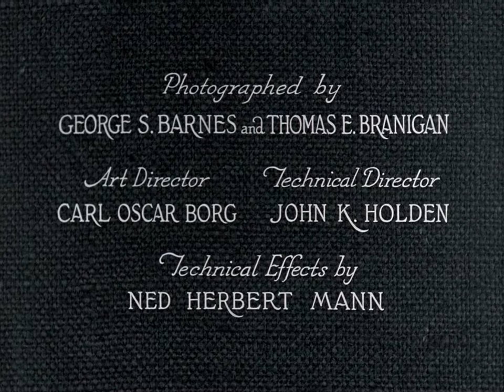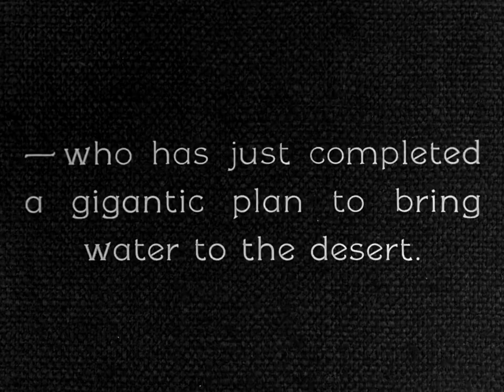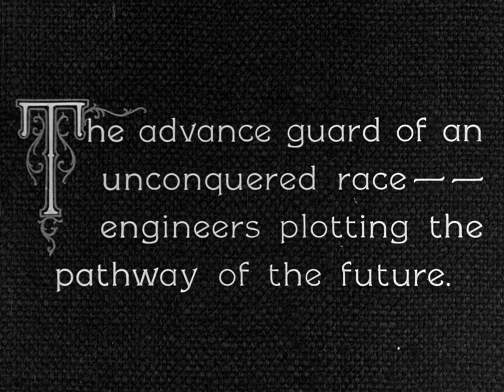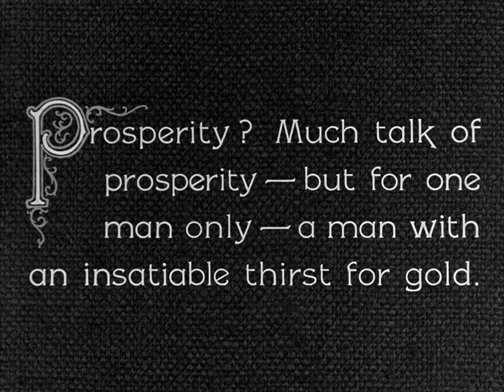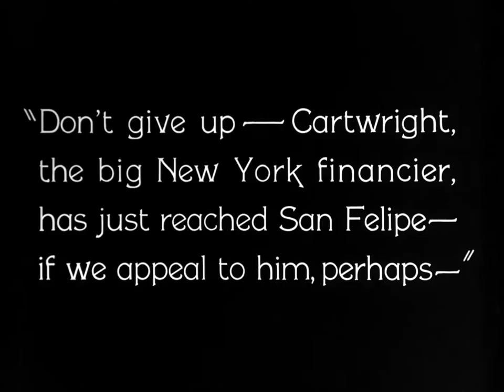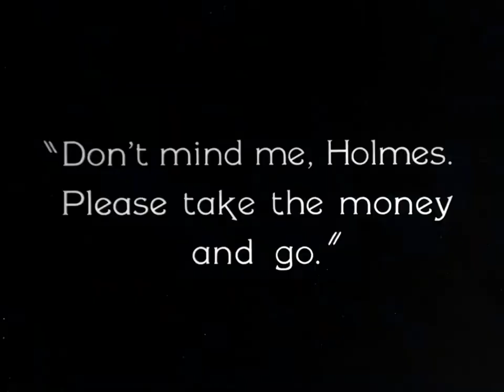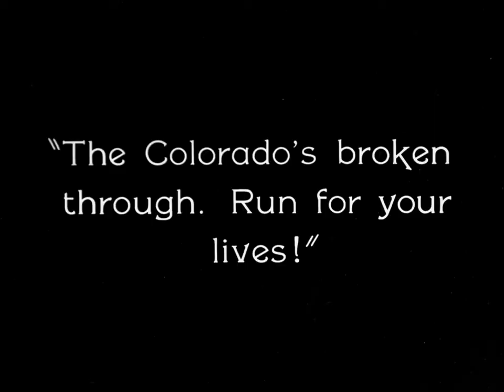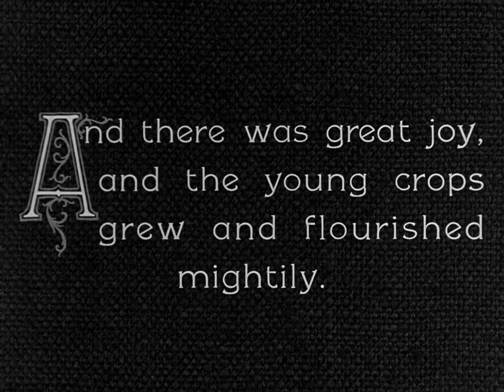The Winning of Barbara Worth (King, 1926) — 1080p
This is a fully high definition copy of Henry King's Western, starring Ronald Colman and Vilma Bánky. The picture is the public domain.